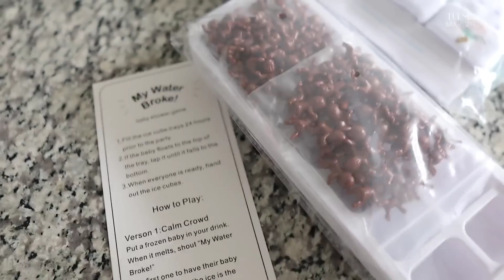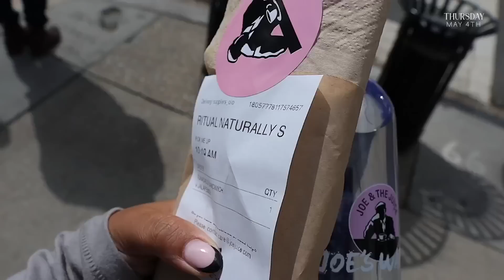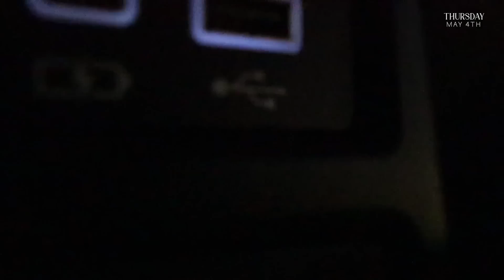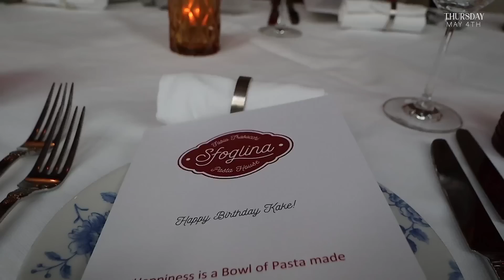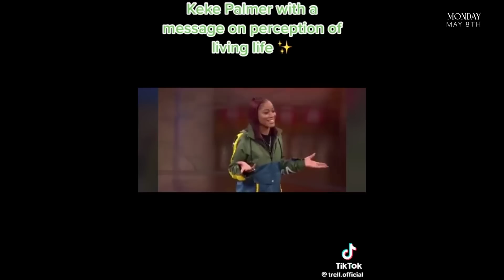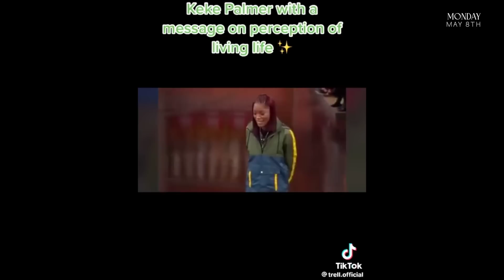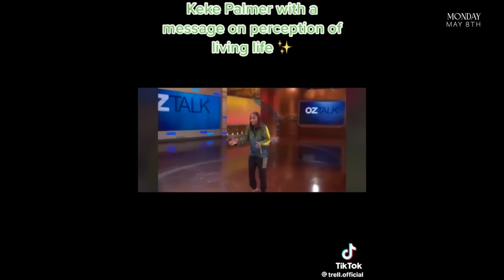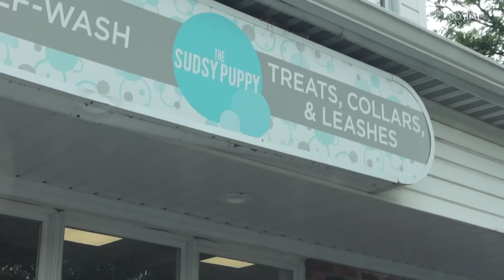VLOG: She's Having a Baby, "Housewife" Vibes, Bday Celebration, Cooking, etc. SunnyDaze 123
Hey gurl, hey, I hope you enjoyed today's weekly vlog! It was a lot going on, but I can't wait to take yall with me to new york! We gonna have a ball gurl! & you know it! I'll see you in the next vlog. Remember to stay safe & come back every week for NEW VIDEOS!!

» Diesel 10mm Strappy Heels (38 but i wear a 7.5W)
» Saint Laurent Wallet
» Sfoglina DC
» Skims Cotton Jersey Tshirt
» Amika Microball Antioxidant Shampoo
» Amika Microball Antioxidant Conditioner
» Sephora Collection Fringe

Race: Black
Age: 28
Height: 5'5
Camera: Canon 80D + 55-250mm Lens
Vlog Camera: Canon EOS M50 + 16mm Lens